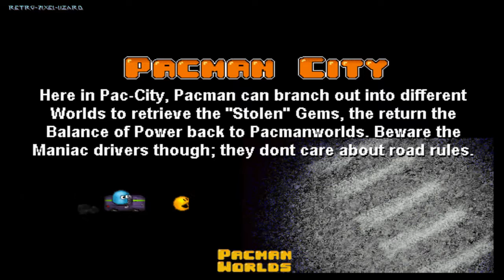PacMan Worlds (PC) - Gameplay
Not to be confused with Pacman World, this is one of the best Pac-Man clones I have ever experienced.